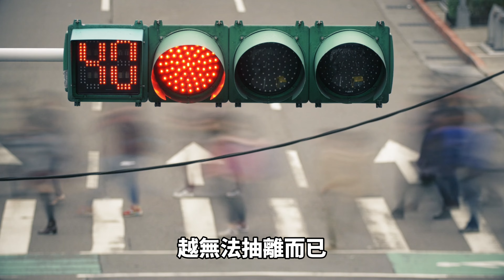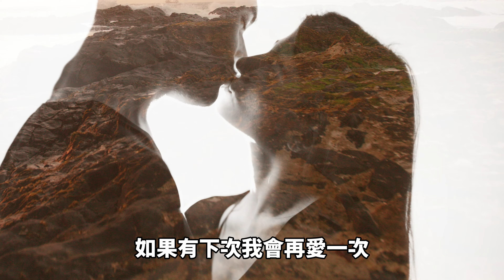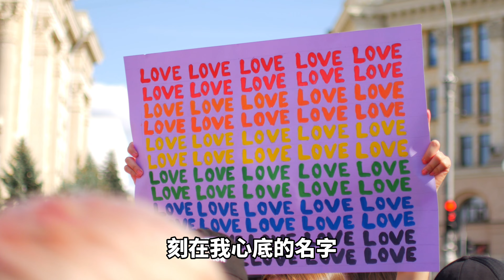刻在我心底的名字/Your Name Engraved Herein (台湾映画「刻在你心底的名字 」(君の心に刻んだ名前)主題歌) － 盧廣仲（Crowd Lu/クラウド・ルー）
刻在我心底的名字/Your Name Engraved Herein (台湾映画「刻在你心底的名字 」(君の心に刻んだ名前)主題歌)です。
盧廣仲（Crowd Lu/クラウド・ルー）ルー・グァンチョン Lu Guang-zhongによる大ヒット曲。

 The song is not owned by me.  But the video is owned by me.

🎬動画編集：
Power Director 365